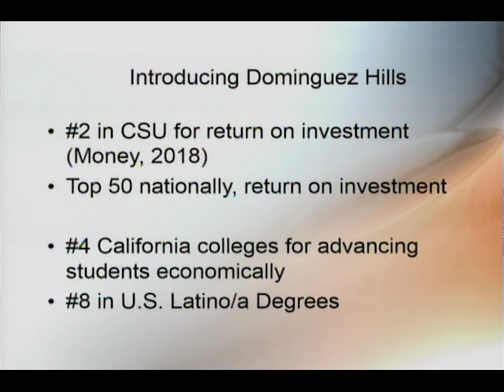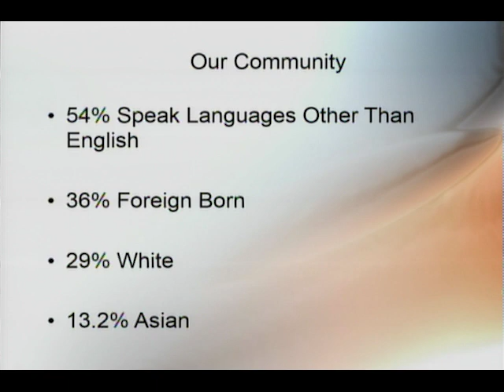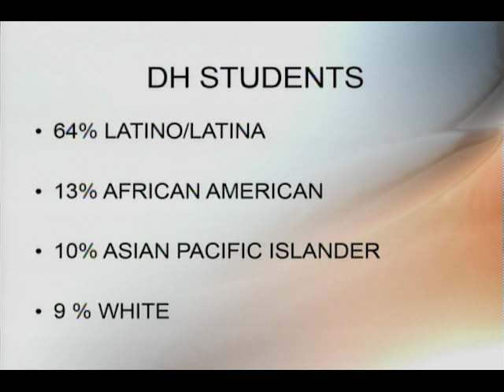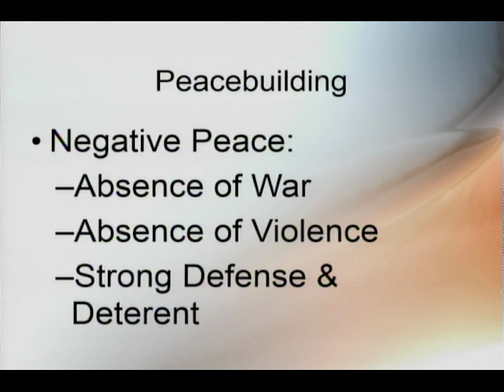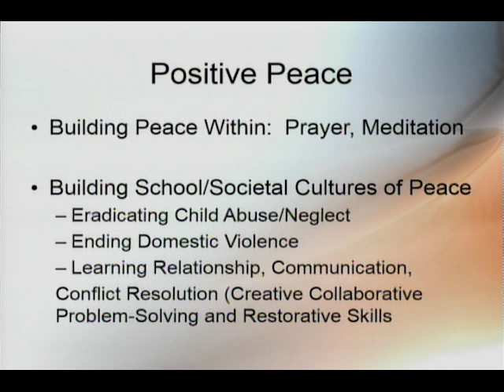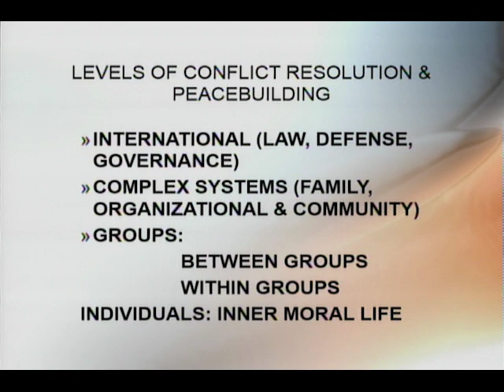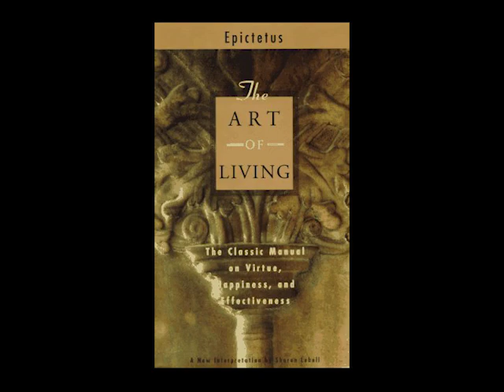NCR541: Restorative Justice & Peacebuilding Session #01 Fall 2018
Addresses respective needs of crime victims and offenders ignored by criminal justice system and international community. Retribution abandoned in favor of restorative model based on needs of victims, offenders and community, achieved through application of conflict resolution and peacebuilding processes.